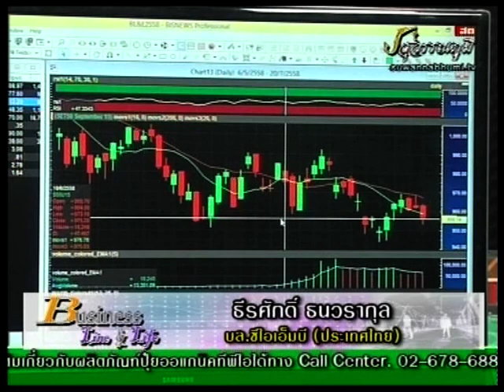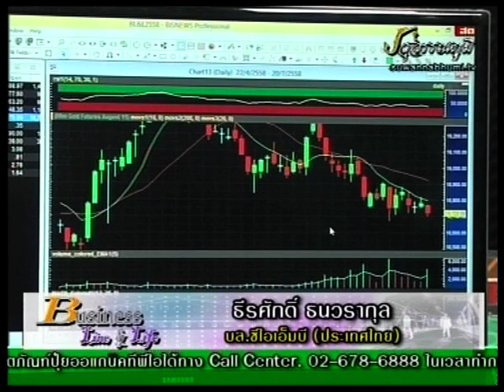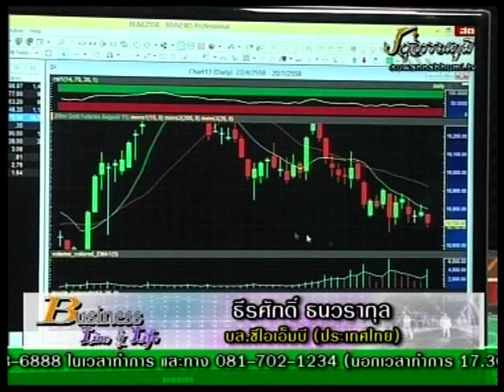ธีรศักดิ์ ธนวรากุล 16-7-58 On Business Line & Life